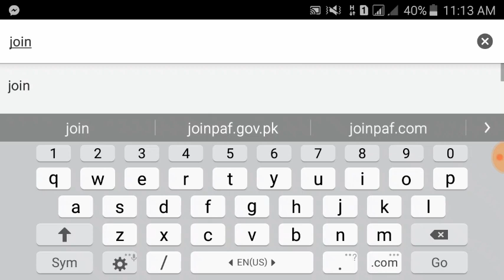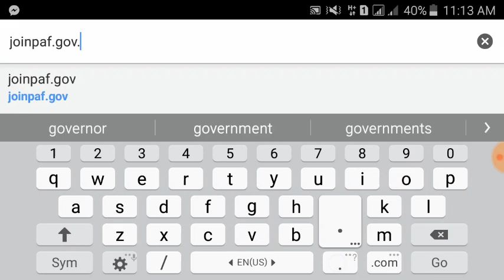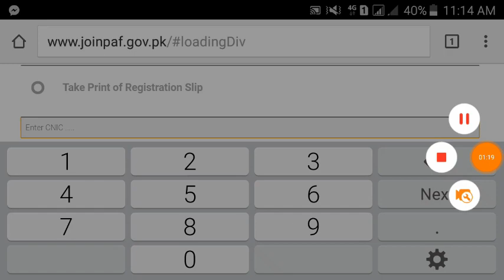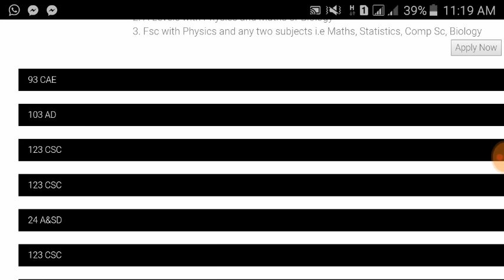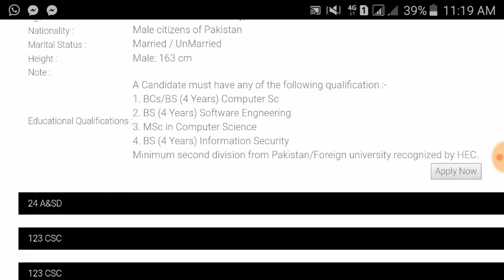Join PAF as officer . pakistan air force jobs 2018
Sorry For Website Technical issues between 7 March to 9 march hi.See our pervious videos to now the method to join paf as a airmen after matric by clicking on the links.